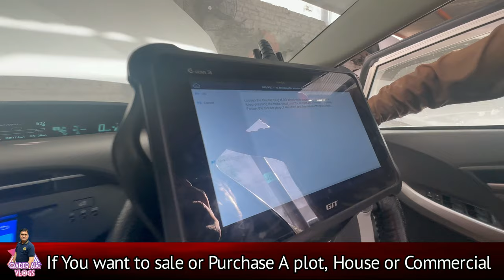How Install 2020 ABS in 2010 Prius He is best Mechanic in Great Workshop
Today how mechanic install 2020 model ABS in 2010 Prius
he is very good mechanic in Rawalpindi Islamabad pakistan
I declare that all slideshow belong me. Photos & Videos are taken by myself with drone camera DJI Mavic Air 2S and Sony ZV E-10 and some are taken from Google Image search and using advanced image search option. All Videos & images were fairly used during the making of this video for education purposes. We do not mean to victimize anybody emotionally.

Qadir Vlogs